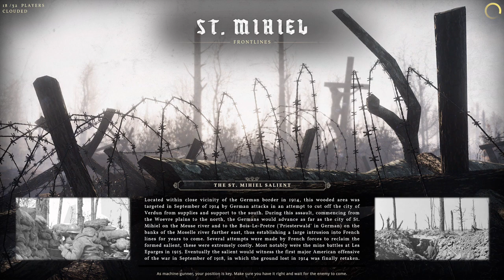Verdun | Battle of St. Mihiel | Pioniere/German Engineers | (NO HUD) | Realistic WWI Experience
(NO HUD)
Verdun
Battle of St. Mihiel
Pioniere/German Engineers Gameplay